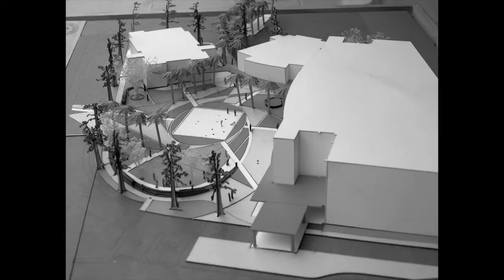Pembroke Pines Civic and Cultural Center Teaser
The long-awaited Pembroke Pines Civic and Cultural Center is on its way! Take a look at this teaser created by Michelle Weinberg, a member of the National Endowment for the Arts Our Town grant team. This video gives a sneak peak of what is happening for the duration of the building of the center. The completion will be a major turning point for Pembroke Pines’ cultural platform. Make sure to keep checking back for more updates on our progress.